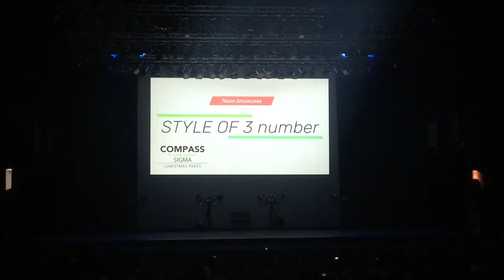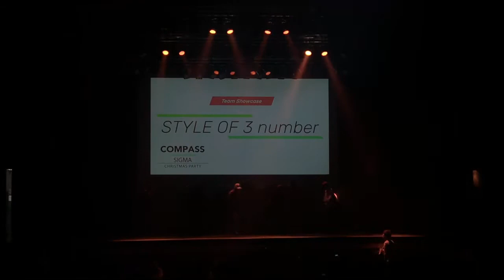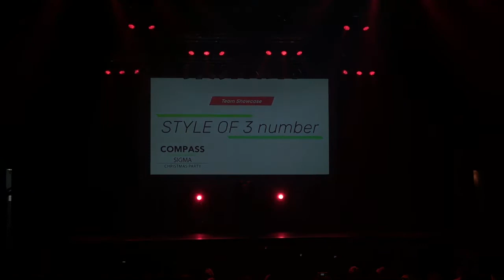STYLE OF 3 number 2017年クリスマスパーティー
NEXT EVENT ▶▶連盟公演 『or NEVER』
日時 2018年3月17 (土)〜18日(日)@戸田市文化会館
関東中の学生ダンサーが一堂に会する超豪華公演！？